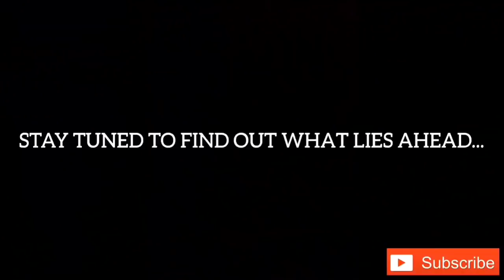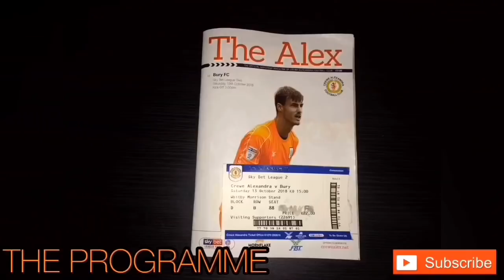CREWE ALEXANDRA 1-1 BURY MATCH HIGHLIGHTS: SKY BET LEAGUE TWO: 13/10/18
Hello one and all, welcome to another match vlog. This video shows highlights of Bury’s 1-1 draw away at Crewe Alexandra at the Alexandra Stadium in Sky Bet League Two on Saturday 13th October 2018. Chester FC should’ve been playing at home to Nuneaton Borough, but a few of Nuneaton’s players have been called up for some international countries so they weren’t eligible to play, hence the match was postponed. I decided to go to this match due to the fact that it’s been 6 years since I last visited Gresty Road and this game looked appealing. Crewe have been in League Two for a few years, whilst Bury got relegated from League One last season and have made a decent start. I was able to go in the Bury end as they made a brilliant atmosphere, whilst I’m not really keen on Crewe because we have had a bit of a rivalry with them over the years. The actually match was alright with Bury dominating, which made my trip to South Cheshire a good one. Chester FC should be playing away at York City next Saturday, but it’s been postponed due to York being in the FA Cup which means that I will be going on another groundhop.
Cheers, Rio.

MATCH ATTACK:
SCORE: Crewe Alexandra (Kirk 37) 1-1 Bury (Maynard 54)

TEAMS:
Crewe Alexandra (3-4-3):
1: Ben Garratt

2: Perry Ng
29: Nicky Hunt
3: Harry Pickering

5: George Ray
8: James Jones
11: Callum Ainley
15: Ryan Wintle

7: Chris Porter
10: Jordan Bowery
20: Charlie Kirk

Substitutes:
13: Dave Richards
33: Kevin O’Connor
6: Michael Raynes
16: Tommy Lowery
21: Oli Finney
14: Alex Nicholls
9: Shaun Miller

Bury (4-4-2):
1: Joe Murphy

2: Chris Stokes
4: Will Aimson
5: Adam Thompson
21: Callum McFadzean

7: Nicky Adams
10: Danny Mayor
26: Jay O’Shea
31: Neil Danns

11: Chris Dagnall
36: Nicky Maynard

Substitutes:
13: Matthew Hudson
2: Tom Miller
37: Dougie Nyaupembe
16: Ryan Cooney
19: Jamie Barjonas
18: Dominic Telford
12: Callum Styles

Attendance: 3,777 (731 Bury)